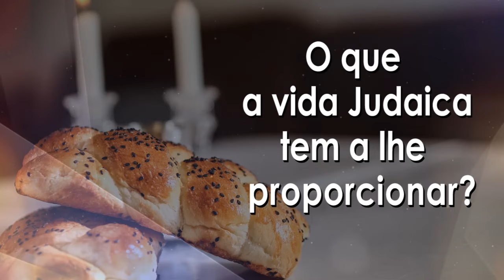R Karaguilla - Dores de crescimento: desperte o gigante que existe dentro de você - Hidabroot Brasil